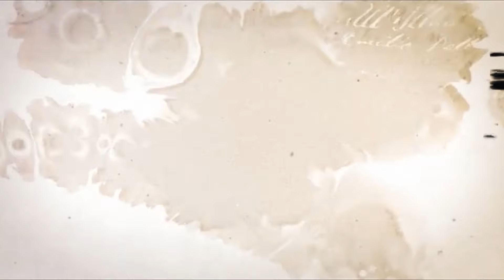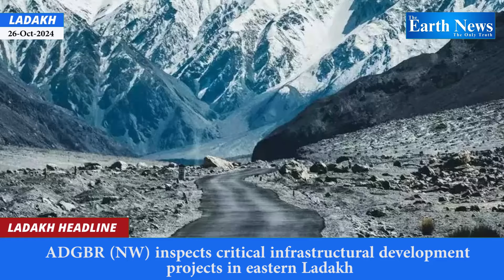‎‎‎Ladakh News Bulletin | 26- Oct- 2024